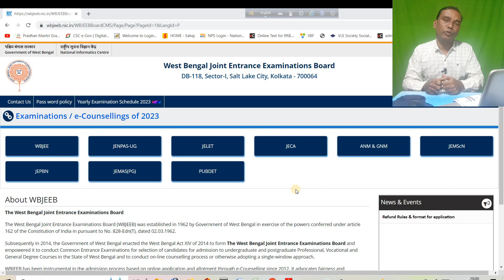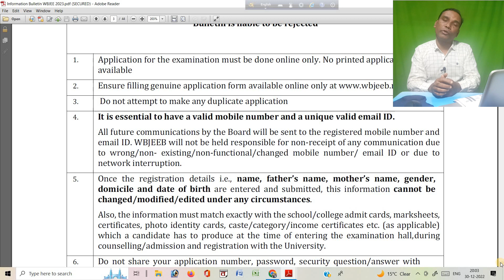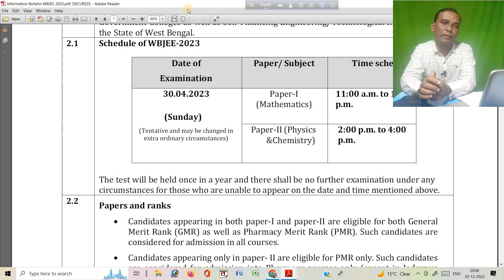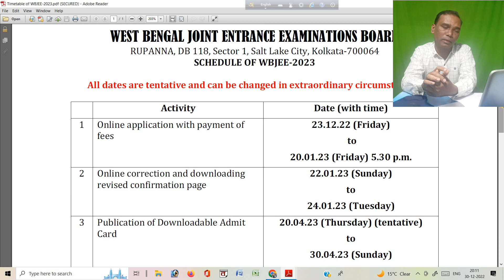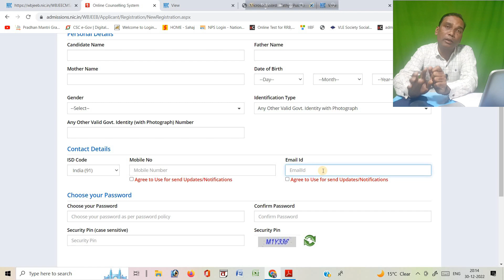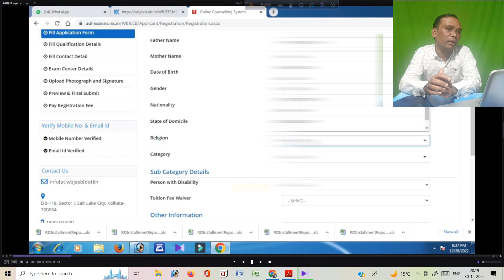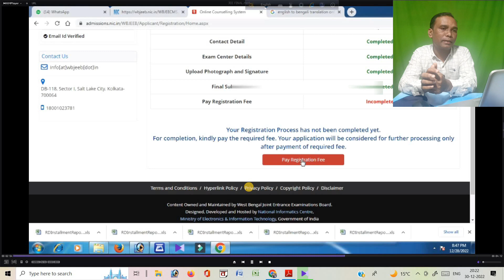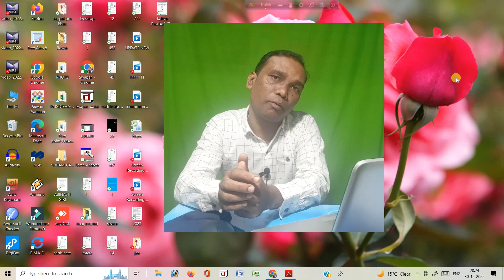wbjee online application full process live/wbjee 2023/wbjee application form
This is Swapan  and you are watching Eagle academy.Wellcome you all to our channel.
Great news , west Bengal joint entrance examination online application date has been declared. The declared date is from 23/12/2022-20/01/2023.So hurry up. Too many instruction are there in intrastion tab in WBJEE portal.First read cearfully and then sit to apply.A simple mistake disqualify you to sit in the examination.WBJEE is a common entrance test for ug course in engineering,technology,pharmacy and architecture.In tis video I discuss about instruction and apply life for wbjee-2023 .

Link :-
Our Channel-

Keyword-wbjee online application full process live
wbjee 2023
wbjee application form
wbjee 2023 aplication
wbjee 2023
wbjee 2023 exam date
wbjee form fillup 2023
west bengal joint entrance examination
west bengal joint entrance examination 2023
west bengal joint entrance
wbjee exam
wb jee main 2023 exam date
wbjee online application form 2023
wbjee or jee main
wbjee online registration
wbjee 2023 eligibility
common entrance test west bengal
wbjee application fee
westbengal joint entrance examination